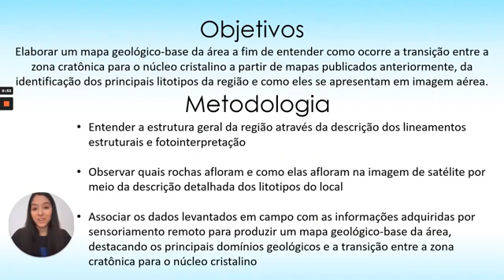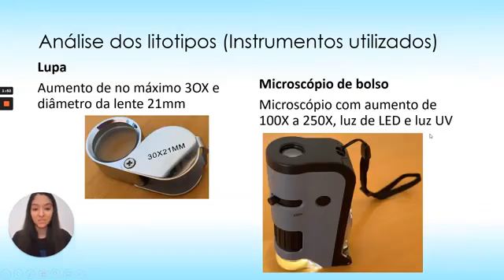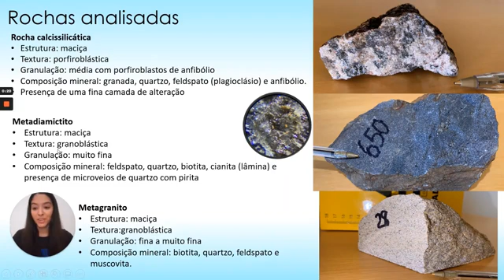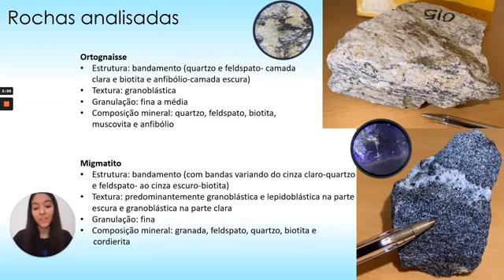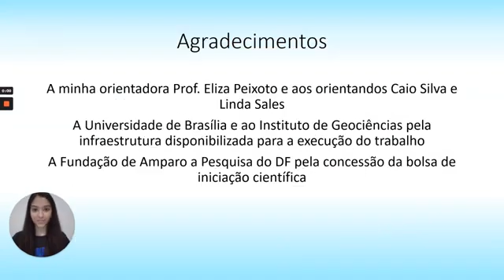(ID 617) A transição Faixa Araçuaí-Núcleo Cristalino ao longo do setor setentrional do Orógeno Araçu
(ID 617) A transição Faixa Araçuaí-Núcleo Cristalino ao longo do setor setentrional do Orógeno Araçuaí: preparação de mapa geológico-base a partir de estudos petrográficos e de sensoriamento remoto
Grande Área: Exatas e Tecnológicas
Aluno: ALICE MARIA LOUREIRO DIAS
Orientador: ELIZA INEZ NUNES PEIXOTO
Palavras-chaves: Orógeno Araçuaí; Faixa Araçuaí; Núcleo cristalino; Lineamentos; Metamorfismo